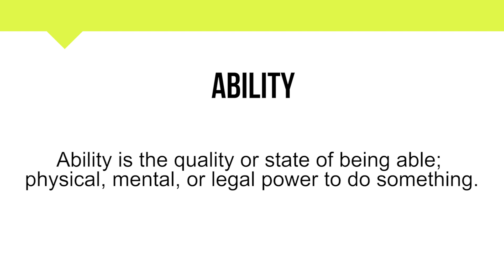How To Pronounce Ability | Meaning | Pronunciation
Short Informative video on Ability.

In this video, you will learn about the word Ability and its

• Correct Pronunciation
• Phonetics
• Breakdown into simpler syllables
• Meaning
• Example Sentence